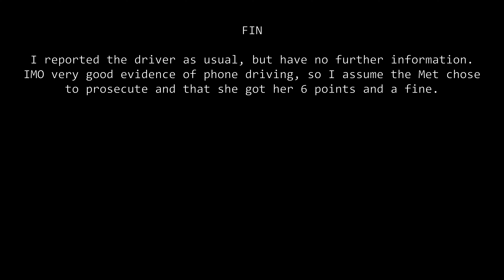You're In No Danger From Me - KO07NNY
KO07NNY
KO07-NNY
KO07 NNY